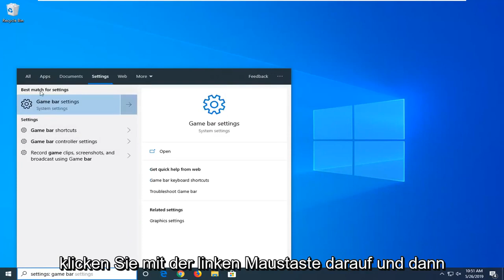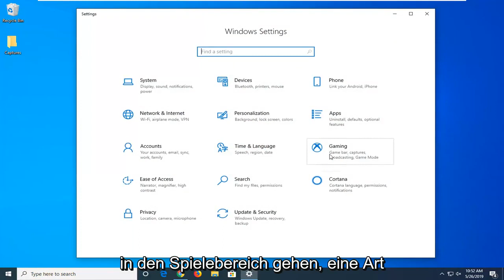Behebung des Windows 10-Fehlers "Sie benötigen eine neue App, um dieses Ms-Gaming-Overlay zu öffnen"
So beheben Sie den MS Gaming Overlay-Fehler – Sie benötigen eine neue App, um dieses ms-gamingoverlay zu öffnen [Tutorial]

Wenn Sie ein PC-Spiel unter Windows 10 spielen, sehen Sie möglicherweise ein seltsam aussehendes Popup mit der Aufschrift „Sie benötigen eine neue App, um dieses ms-gamingoverlay zu öffnen“. Es wird eine Option angeboten, um im Windows Store nach der App zu suchen, aber natürlich schlägt die Suche fehl und es kann keine App im Windows Store gefunden werden, die das ms-gamingoverlay-Protokoll verarbeiten könnte.

Der Grund dafür ist, dass Sie die Xbox-Apps auf Ihrem Windows-PC irgendwie deaktiviert haben. Einige dieser Apps, insbesondere die Gamebar-App, werden von modernen PC-Spielen verwendet, um Ihr Spielerlebnis zu verbessern. Mit der Xbox Game Bar-App können Sie beispielsweise das Gameplay aufzeichnen, Screenshots machen und Ihr Gameplay sogar an verschiedene Dienste wie Twitch streamen.